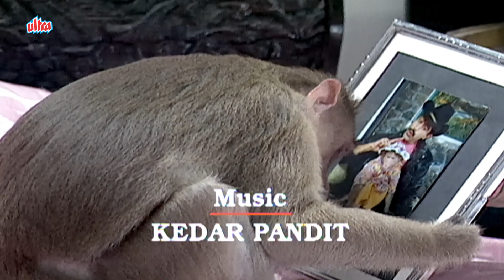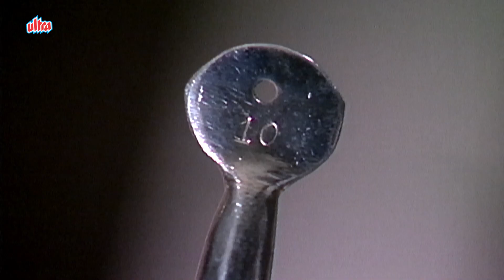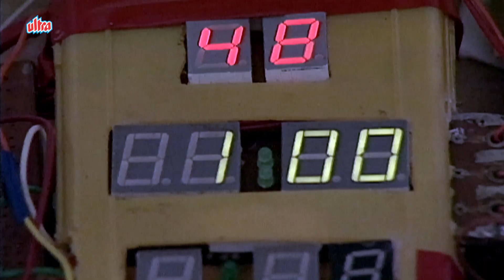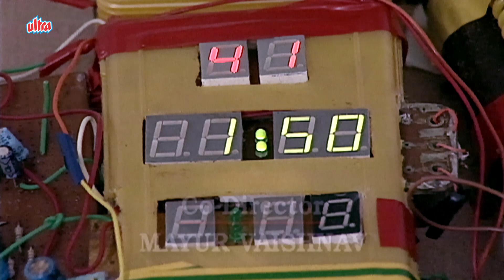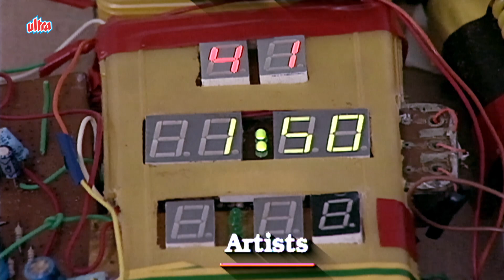New TV Series | New Episode | No. 67 | Ved Thappar | Mohan Bhandari | Raja Aur Rancho